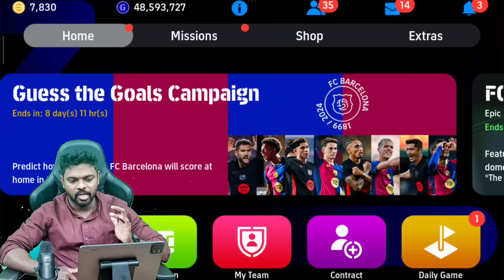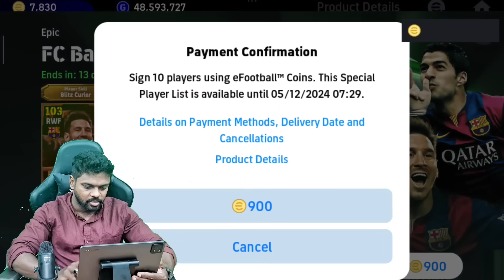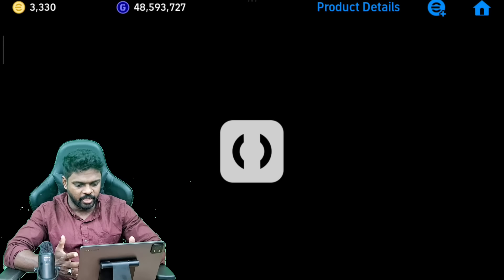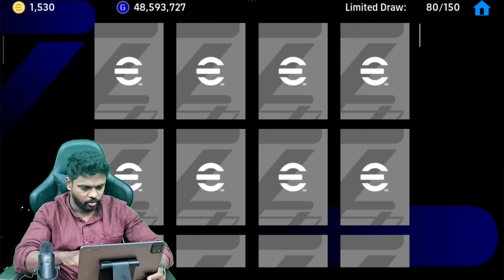പൈസക്കാർക് മാത്രം അല്ലല്ലോ പാവപ്പെട്ടവർക്കും സൈൻ ചെയ്യണ്ടേ..|Pack opening|MSN